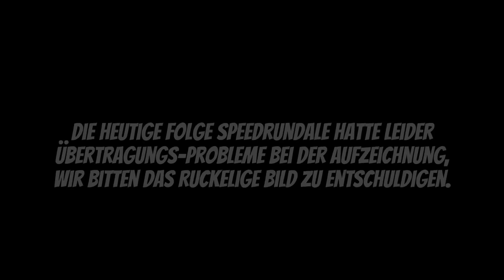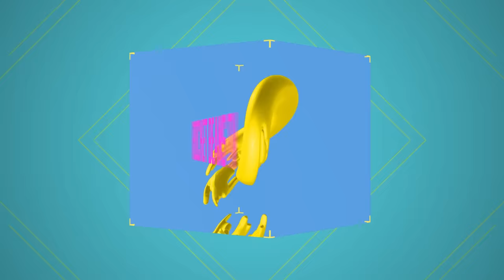FINAL FANTASY VI (Character Gating) Randomizer-Speedrun in 2:23:01 von DerGoatbuster | Speedrundale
In der RANDOMIZER-Show haben wir den FINAL FANTASY VI-Randomizer "Worlds Collide" ausprobiert, bei SPEEDRUNDALE zeigt DerGoatbuster Sia & Gregor jetzt einen ausgewachsenen SPEEDRUN in der Character-Gating-Kategorie. Achtung: Wegen Übertragungsproblemen ruckelt das Bild in dieser Folge leider gelegentlich, der Run selbst ist aber erste Sahne!